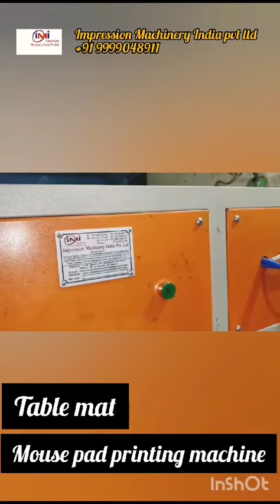Table Mat AND Mouse Pad Printing Machine manufacturing garmentprinting +91 9999048911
Features :
Automatic operated Lanyard roll to roll printing machine
Highly versatile to print all kinds and all sizes of Lanyards,
Heavy duty frame work for long service life,
Smoother operation,
Power coated for durability
Very economical in price to output ratio.